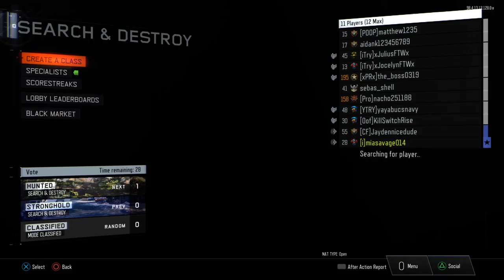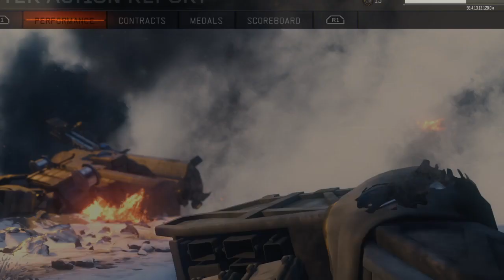Playing with subs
Sub to Baybilla357 and Rift